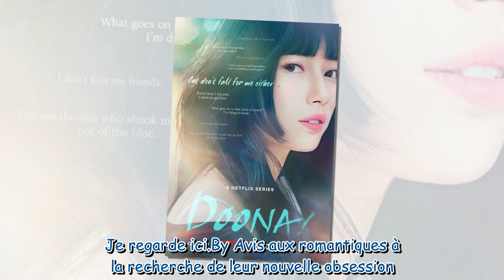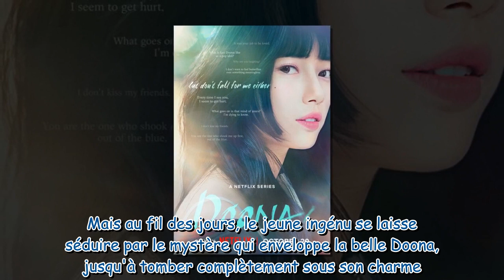Netflix cette série coréenne qui réchauffe le cœur à voir sans modération ce mardi